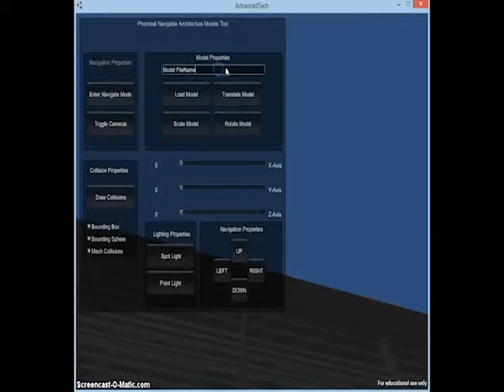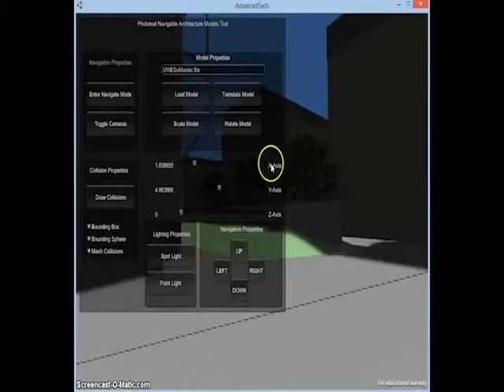VideoLog5Block1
Video Log 5 showcases the final navigation of the architecture model with a model and camera that is generated dynamically during runtime and instantiated on the fly. Basic point lights have been implemented which simulates the sun for photo realism and navigation controls allow for the camera to cycle through the environment.